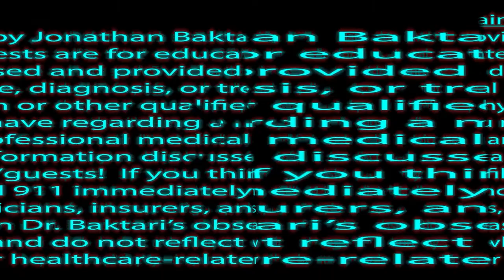Life as a MD ONLINE with Special Guest Kevin Pho MD - Why Should Physicians Have an Online Presence?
Today I am honored to have Kevin Pho, MD, the founder of KevinMD and one of social media's leading voices for healthcare, as a guest on my show Baktari MD. We have a fantastic discussion going over topics such as why physicians should have an online presence, reasons behind physician burnout, how physicians can find other passions in life, and how COVID-19 is changing healthcare.

Thank you for joining me on another episode of Baktari MD! Do you have a question regarding our healthcare system? Please leave your question in the comments below so I can make an episode about it. Also, I’d love to hear any suggestions you may have for future content.

00:00 Intro
00:41 Introduction to Kevin Pho, MD
05:10 How did Kevin Pho, MD Gain a Following Online?
09:34 "Online Reputation" by Kevin Pho, MD
11:16 How Kevin Pho, MD Made Time for Social Media
13:13 Why Should Physicians Have a Social Media Presence?
15:33 How KevinMD Has Changed Healthcare
19:46 What is KevinMD as a Platform?
22:52 Kevin Pho, MD's Medical Career
26:37 Kevin Pho, MD's Experience with the Evolution of Hospitalists
28:51 Kevin Pho, MD's Experience with the Evolution of Mid-Levels
31:54 Kevin Pho, MD's Unique Clinical Career
34:22 How to Prevent Physician Burnout
41:55 How to Leave Practicing Medicine
51:05 How COVID-19 has Impacted Medicine
55:55 How to Get Negative Information Out Without Perpetuating Medical Misinformation
01:01:38 How Will COVID-19 Change Healthcare?
01:05:50 Final Thoughts